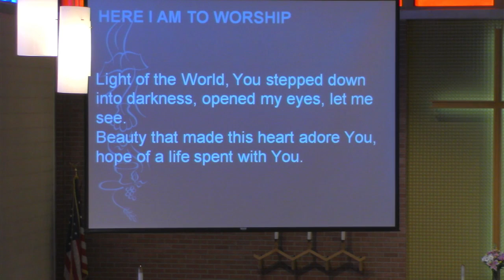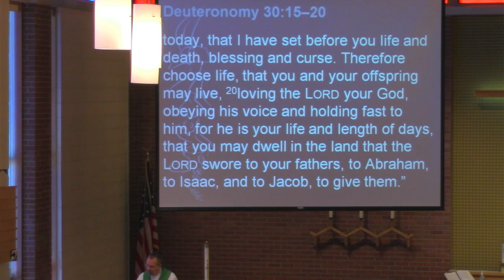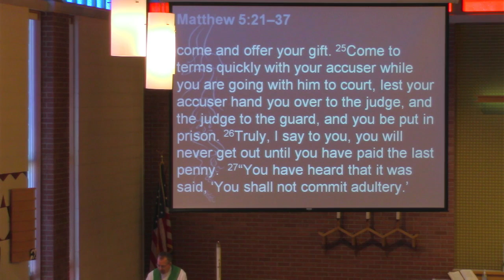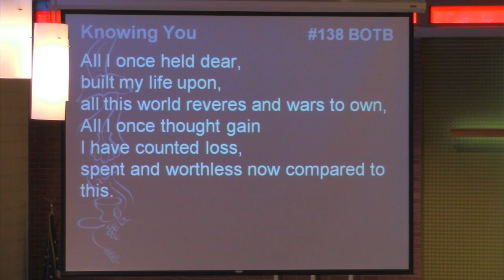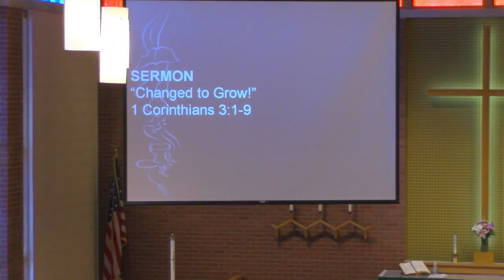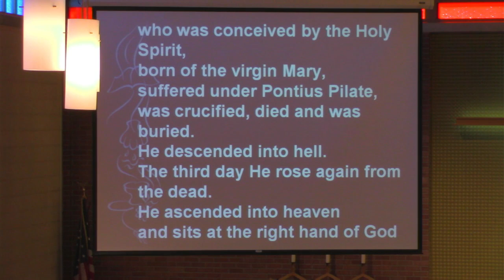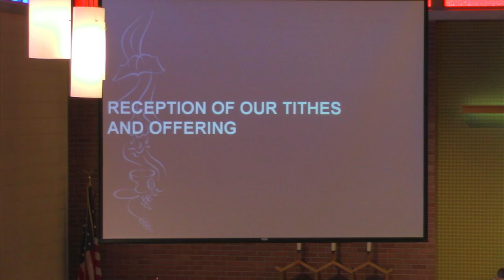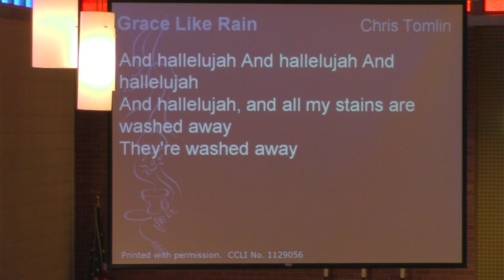February 12, 2023 - 6th Sunday after the Epiphany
Deuteronomy 30:15-20
1 Corinthians 3:1-9
Matthew 5:21-37
"Changed to Grow!"